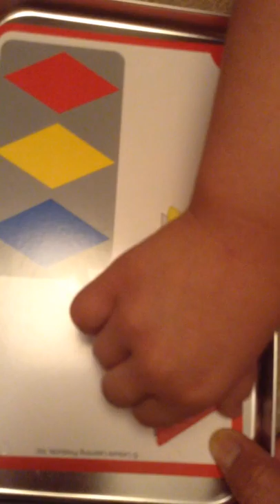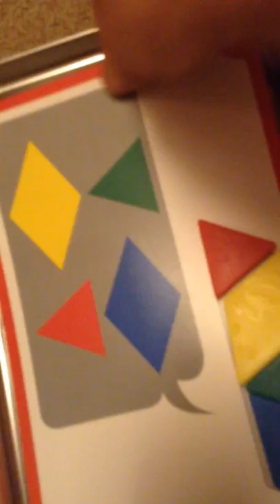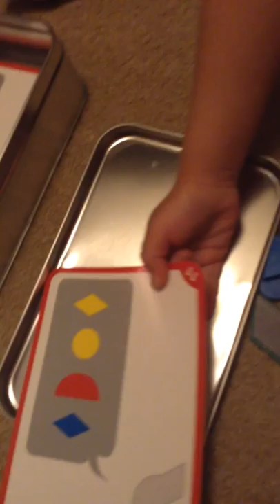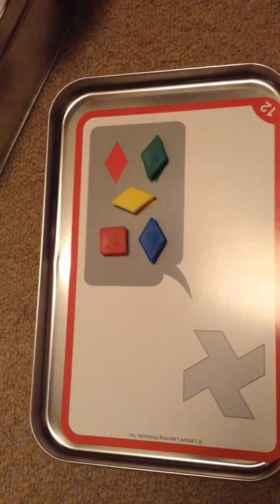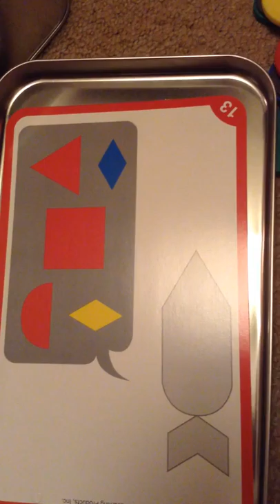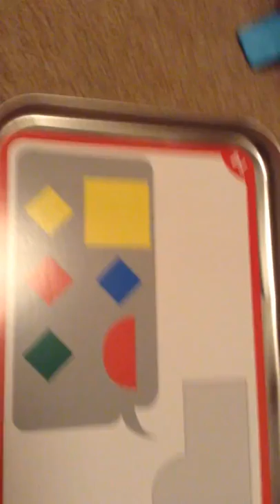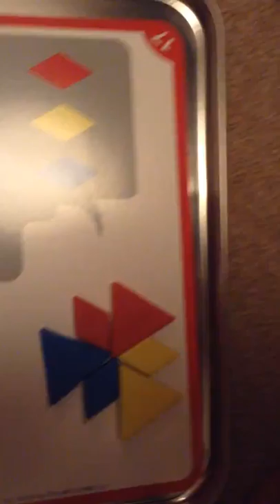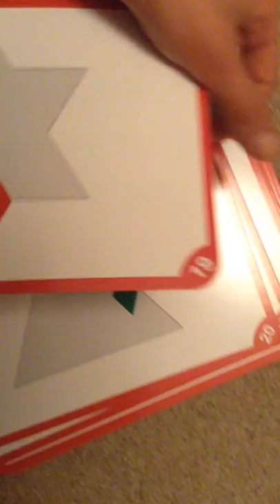Chinese Pazzle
５歳３ヶ月ー８日
自閉症ちゃんの観察。